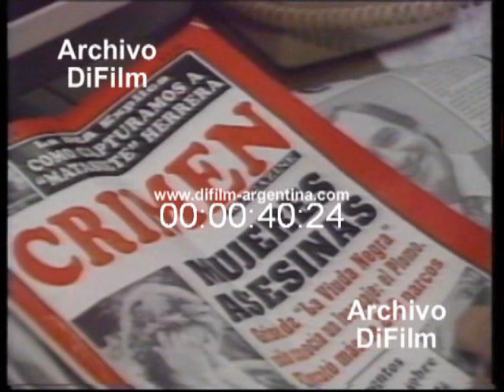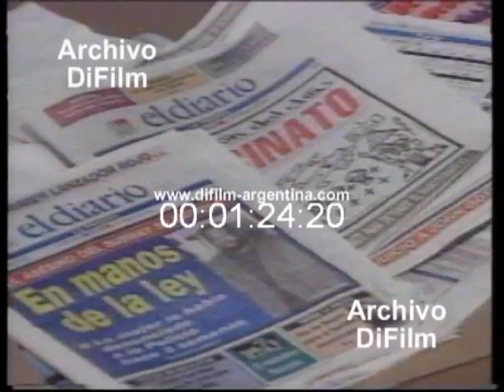DiFilm - Asesinato de Periodista Hispano en Nueva York (1992)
Vinculan el asesinato con el narcotrafico Colombiano Sicarios Cartel de Cali. Joseph Burelli (Jefe de Policía). Juicio Caso del cerro Maravilla.
Fecha: 13/03/1992
Duración: 1 minuto 51 segundos.
Código: UG-2997